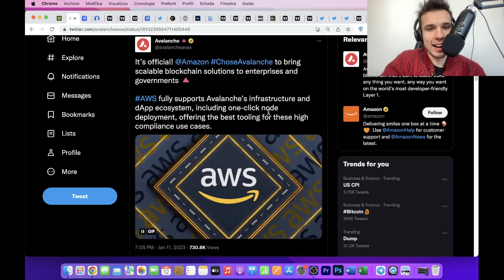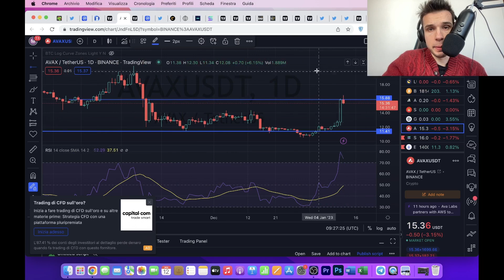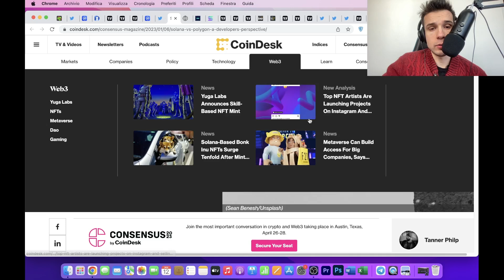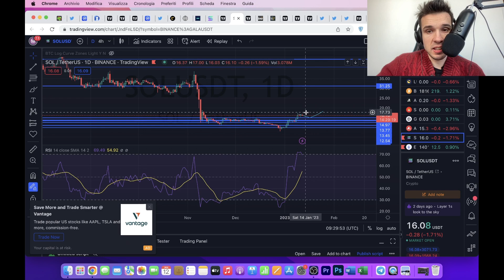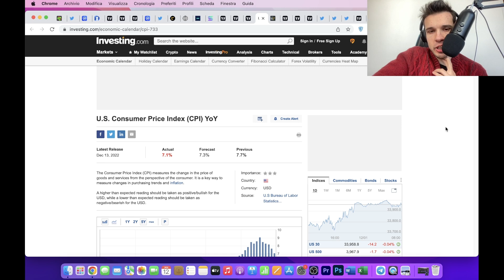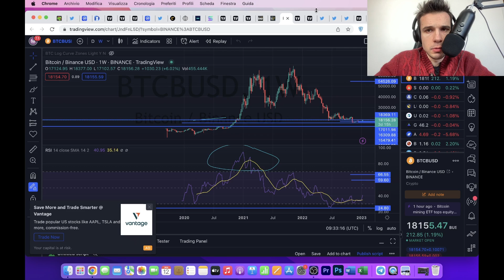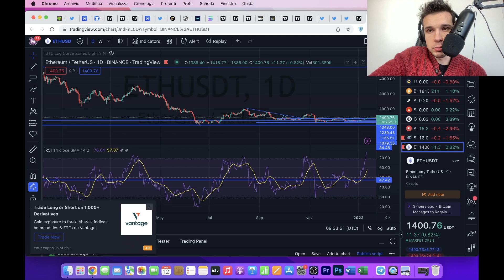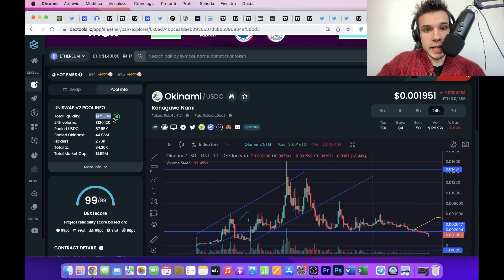AVALANCHE ESPLODE PARTNERSHIP CON AMAZON 🔥🔥! SOLANA E ALTCOIN DUMP IN ARRIVO ⚠️⚠️!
Da depresso a 14 anni con perdita di 45kg in 3 mesi,  a laureato con 110 e lode + un conto in Crypto a 5 zeri a 26!
Ti aspetto alla mia live per conoscere i segreti del mondo crypto!

🎁 Per registrarti alla live del 19 Gennaio  clicca qui ⬇️⬇️⬇️
Solana è stata demolita da FTX ma fondamentalmente è una delle prime 20 criptovalute, nel caso di ritorno del suo all time high di 250$ sarebbe un 25x visto che il prezzo attuale sarebbe è di 10$, farà lo stesso che fece Ethereum nel 2021???